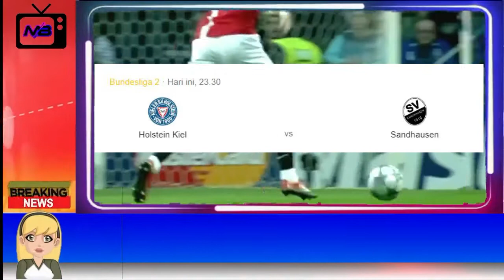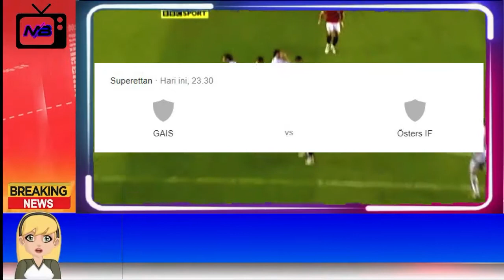Prediksi Bola Malam Ini 4 - 5 Mei 2021 - 6 Pertandingan | Parlay - Manchester City vs Paris SG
Prediksi Bola Malam Ini parlay 4 - 5 Mei 2021
Prediksi Parlay Bola Malam Ini
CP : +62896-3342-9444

Makasih buat kalian semua yang udah nyempetin nonton video kita ya guys.